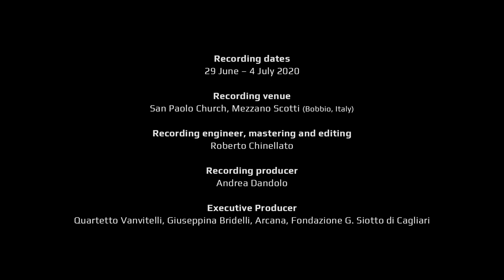SCARLATTI // 'Se agitata dalle pene' by Giuseppina Bridelli & Quartetto Vanvitelli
After the success of Duel (Opera Choice in BBC Music Magazine, Disc of the Month in Opera magazine, etc.), Giuseppina Bridelli presents a new solo project alongside the Quartetto Vanvitelli (recently awarded ‘5 Diapasons’ in the magazine Diapason for its second recording, devoted to the violin sonatas of Michele Mascitti), in which she tackles the fascinating world of the Italian chamber cantata for voice, continuo and solo violin.
Appena chiudo gli occhi (As soon as I close my eyes) is the title of a musical voyage across the vast ocean of cantatas composed by two giants of early eighteenth-century music, Alessandro Scarlatti and Antonio Caldara, interspersed with an instrumental premiere by Giuseppe Valentini. The careers of the two composers intersected in 1708 in Rome, the heart of musical production and patronage, and continued in two of the principal European capitals: Scarlatti in Naples and Caldara in Vienna. The unusual scoring of these cantatas displays intimacy of sound and variety of timbre, as well as great attention to the individual melodic lines, aspects that more rarely emerge in pieces composed for more substantial forces.